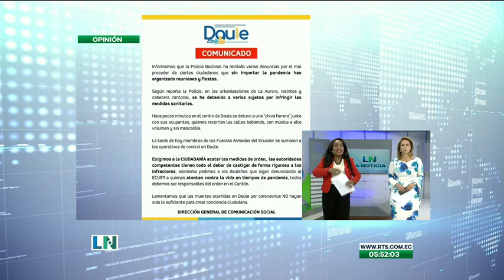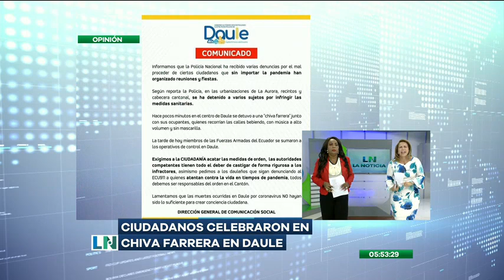Ciudadanos fueron captados mientras celebraban en una 'Chiva Farrera'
Este incidente se registró en el cantón Daule, Provincia del Guayas